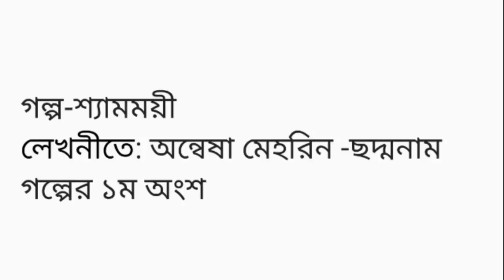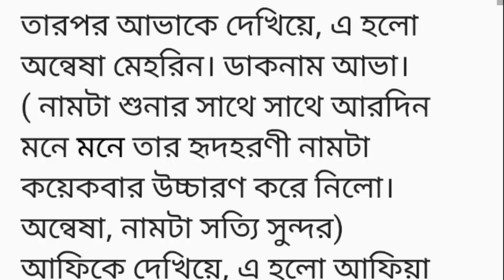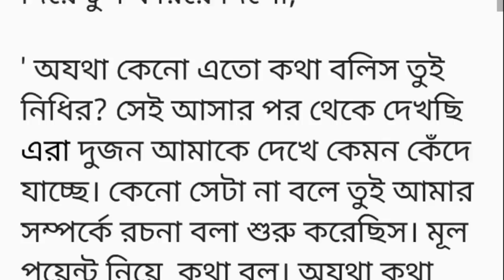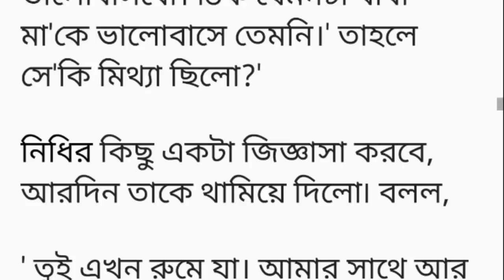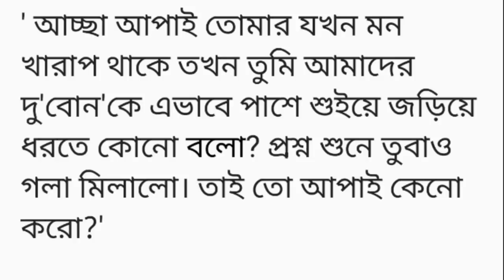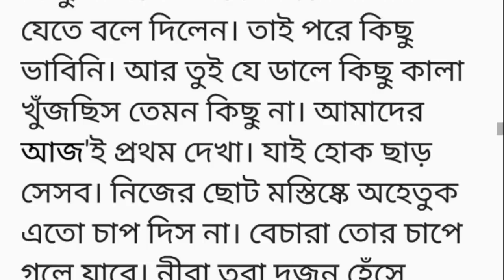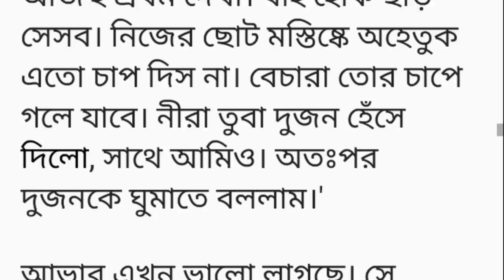শ্যামময়ী ||গল্পের ১ম অংশ ||"বোঝতে পারছি আজ আবারো একটা সম্বন্ধ ভেঙে যাবে।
লেখনীতে: অন্বেষা মেহরিন -ছদ্মনাম
গল্পের ১ম অংশ

"বোঝতে পারছি আজ আবারো একটা সম্বন্ধ ভেঙে যাবে। সপ্তম বারের মতো আমার জন্য আসা সম্বন্ধটা আজ আবারো ভেঙে যাবে। এতে অবশ্য আমার কোনো কষ্ট হচ্ছে না। কিন্তু আমার পরিবারের হচ্ছে। মা তো রীতিমতো কটমট চাহনিতে তাকিয়েও ফেলেছে অনেকবার। পরিবারের কাছে আমি এখন অনেকটা অবহেলিত বস্তুর মতো। এর আগেও প্রকাশ্য-অপ্রকাশ্য আমার জন্য অনেক সম্বন্ধ এসেছিলো। একটা তো প্রায় হতে হতে ভেঙ্গে গেলো। কারণ একটা'ই। আমি কালো। ঠিক কালো বললে চলে না শ্যামবর্ণ। উজ্জ্বল শ্যামবর্ণ। কিন্তু সবার কাছে আমার এই শ্যামবর্ণ রঙটা কালো নামে'ই বিশেষ পরিচিত।" আমাদের এই সমাজ, সমাজের মানুষ গুলোর কাছে ফর্সা মানে দুধের আলতা আর বাকি সব কালো হিসেবে'ই গণ্য হয়।"